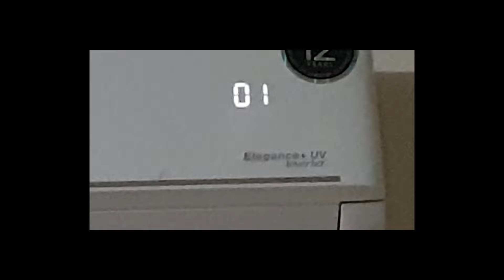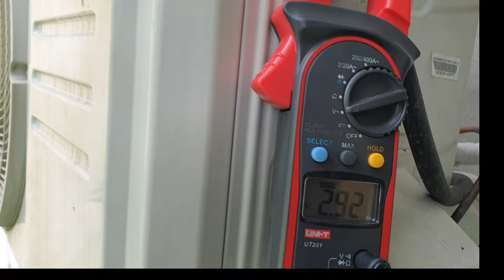Dc inverter ac EL01 Error code How to Solve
Dawlance inverter ac el01 inverter ac fault trace and solve
How to repair ac inverter